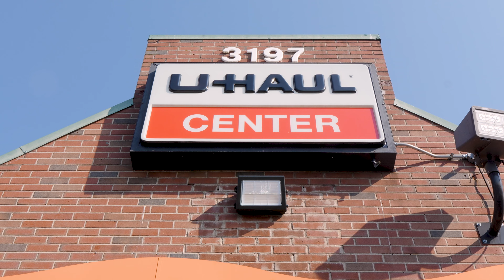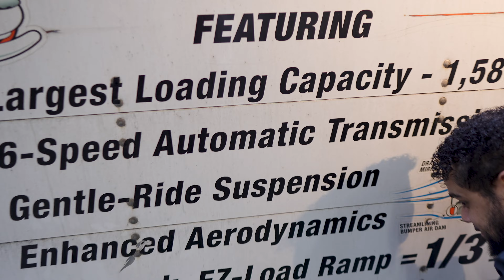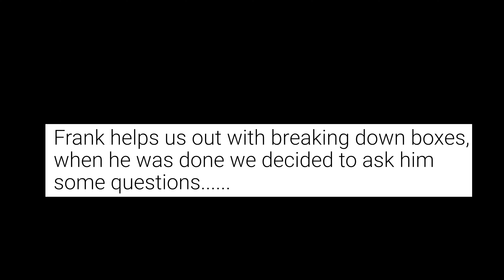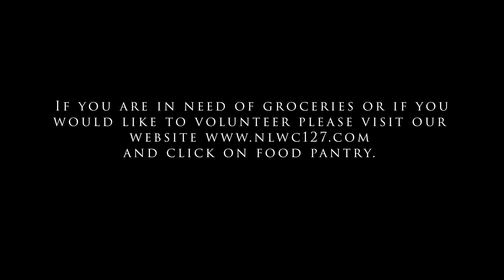Inside A Food Pantry: A day in a life episode 1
Join us on a heartwarming journey as we follow our volunteers at our local church food pantry! In this vlog, I'll take you behind the scenes to see how the pantry operates, from receiving donations to distributing food to those in need. You'll meet incredible volunteers and hear inspiring stories from people who rely on the pantry for support. Get ready to be moved and motivated to make a difference in your community!